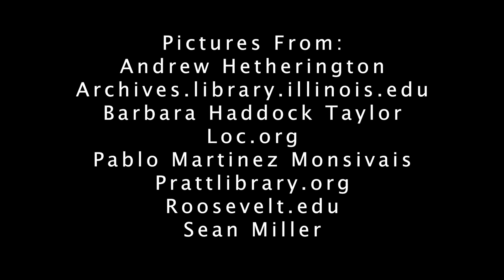Women’s History Month Biography - Carla Hayden